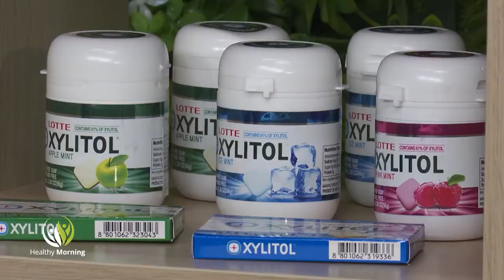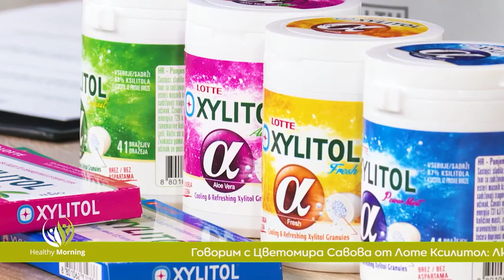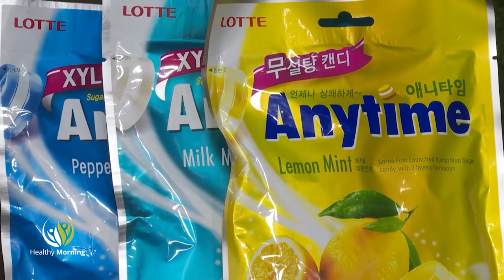Да живееш с рак! - Healthy Morning (Еп. 89)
С всяка изминала година, броят на хората с онкологични проблеми се увеличава. През тази изминала година, когато светът е обхванат от ковидпандемия, изникват въпроси как живеят тези хора днес, как се справят със ситуацията, изложени ли са на по - голям риск в тази ситуация?

За онкологичните заболявания за профилактиката и проследяването на пациентите, за съвременните методи на лечение и затова дали в България има добре обучени медици, които да работят с линеен ускорител, ще разберем от д-р Калоян Йорданов, завеждащ отделение по Лъчелечение в Аджибадем Сити Клиник. В Healthy morning, по единствената здравна телевизия у нас, Code Health TV, ще говорим дали ракът се лекува и как да живеем с него.
В рубриката ни Healthy trend, прекрасните Златина Иванова и Елица Стойчева, лица на Code Fashion TV, ще ни срещнат с Цветомира Савова от Лоте Ксилитол.

Всеки от нас обича да си похапва сладко, но винаги се ограничаваме и броим калориите. Сега можем да доставим наслада на сетивата си с асортиментът от дъвки и бонбони, които са здравословнии не водят до кариеси? Какви са предимствата на ксилитола и откъде се извлича този "естествен" подсладител?